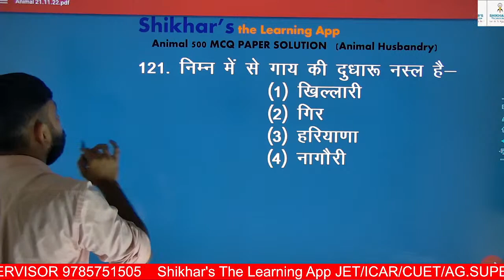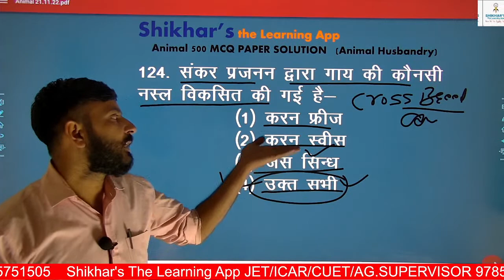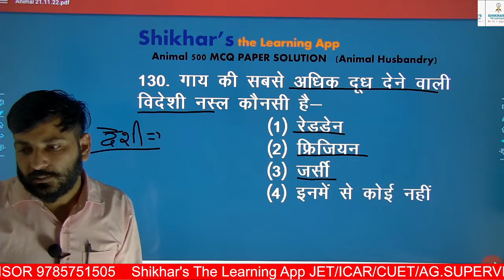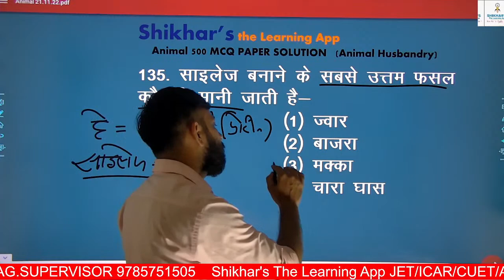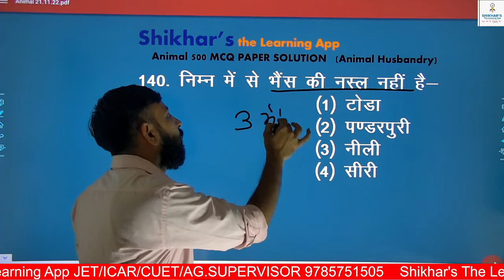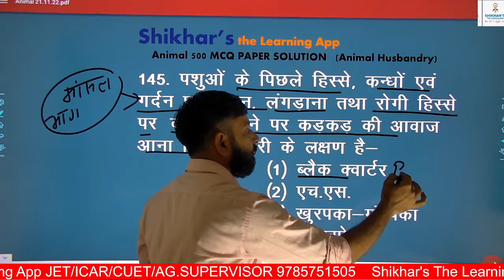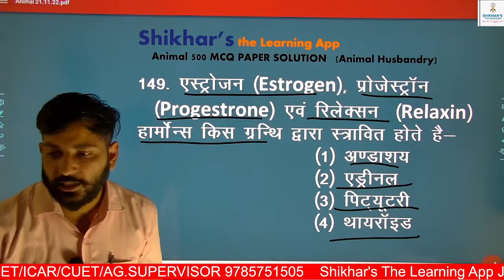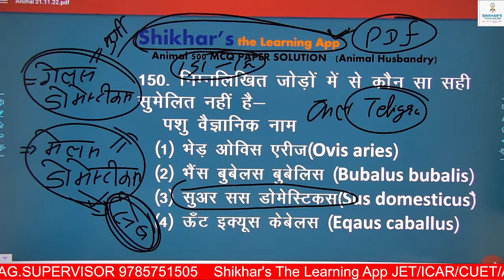500 MCQ पशुपालन || #05 || ANIMAL HUSBANDRY || AG. SUPERVISOR / JET / ICAR / BHU || AG COACHING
🚨 All Courses Live
👉 Evening  Test (Daily)
👉 JET/ICAR/BHU/CUET
👉 कृषि पर्यवेक्षक
👉 11th व 12th के साथ एग्रीकल्चर फाउंडेशन
👉 CET/LDC/REET/PATWAR/POLICE S.I.

agriculture supervisor 2023 form date,